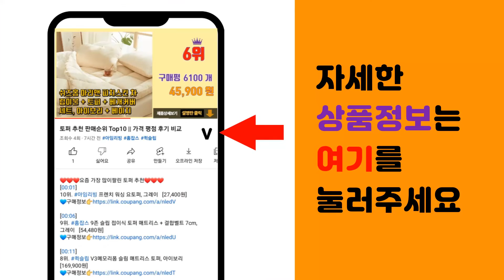남자로퍼 추천 판매순위 Top10 || 가격 평점 후기 비교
❤️❤️❤️요즘 가장 많이팔린 남자로퍼 추천❤️❤️❤️

[00:01]
10위. 보닌 남성용 사피아노 유팁 페니 드라이빙 로퍼 RXF014BK [49,800원]

[00:06]
9위. 에스콰이아 남성 스니커즈 3종 [35,000원]

[00:11]
8위. 신사야 남성용 더비 키높이로퍼 6.5cm SSY1737 [39,900원]

[00:16]
7위. 장마릴 남성용 캐주얼 로퍼 JM001 [47,100원]

[00:21]
6위. 신사야 가죽 컴포트 남성 캐주얼구두 SSY2015 [38,900원]

[00:26]
5위. 남성용 센트리 스웨이드 태슬로퍼 3cm [33,900원]

[00:31]
4위. 남성용 프라하 로맨틱 스웨이드 페니로퍼 [33,900원]

[00:36]
3위. 파스코로젠 남성용 페니 로퍼 슬릿 TY2435 [47,390원]

[00:41]
2위. 남여공용 커플 키높이 발볼넓은 무광 더비슈즈 로퍼 발편한 결혼식 구두 [34,800원]

[00:46]
1위. 가데 남성용 캐주얼 로퍼 구두 GDH506 [35,000원]